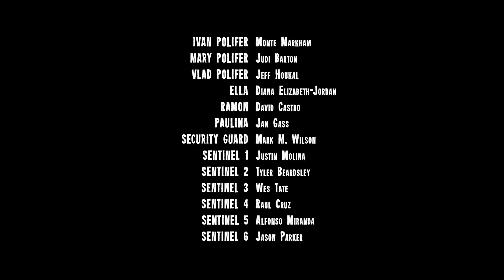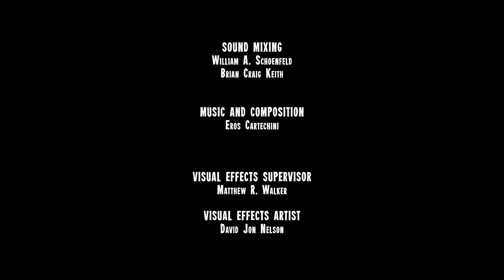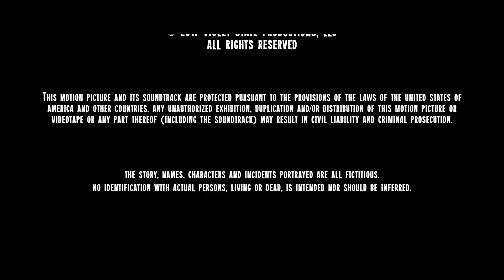Edge of Isolation (2018) | Full Movie | Survival Horror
Stranded deep in the woods, an attractive married couple is taken in by an isolationist family - one that lives off the blood and plunder from lost hikers, who wants the couple to stay for the rest of their lives.